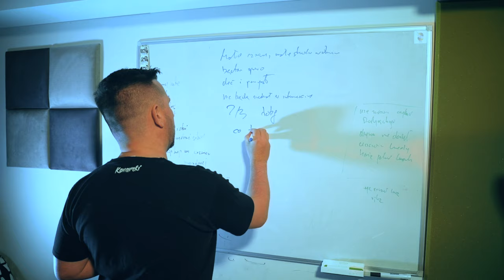KONARSKI - Zawieszeni (prod. BobAir)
"Unicorn 8" EP

Miał tu być przydługawy blurp, ale "Unicorn 8" to po prostu podróż po mojej głowie. Zapraszam.

Część ujęć wykonano na terenie Muzeum Śląskiego w Katowicach, jedno z ujęć zawiera fragmenty instalacji "Między" Stanisława Dróżdża, filmowane za zgodą dyrekcji.
Materiał video nie ma praw do monetyzacji.